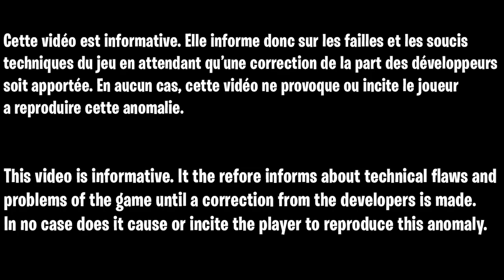FORTNITE XP GLITCH AFK ILLIMITÉ, COMMENT MONTER FACILEMENT CES NIVEAU SANS RIEN FAIRE SUR FORTNITE